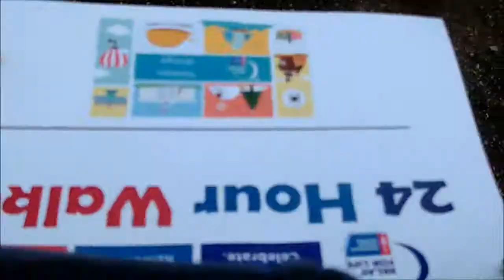Relay for Life 2017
This vlog is extra special, in this video I walk 24 hours for all the family members I have lost to cancer.